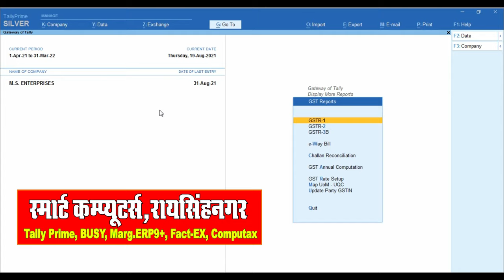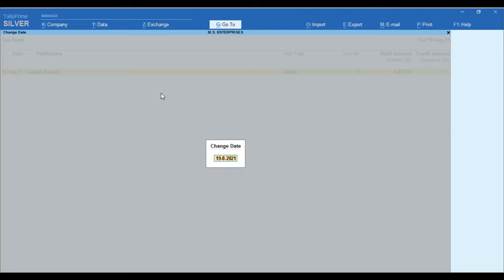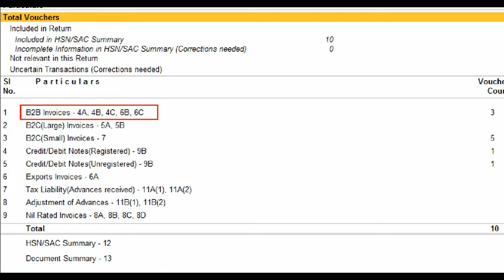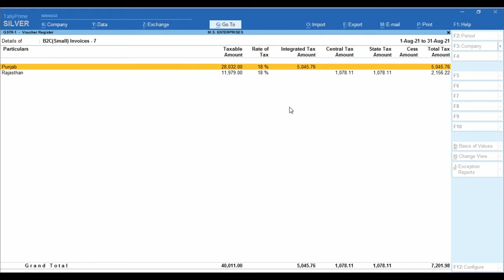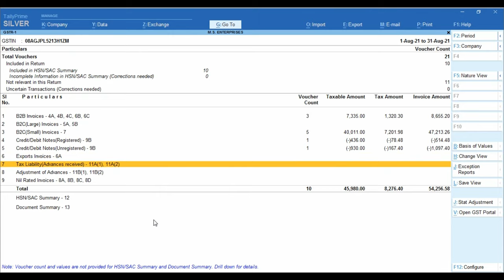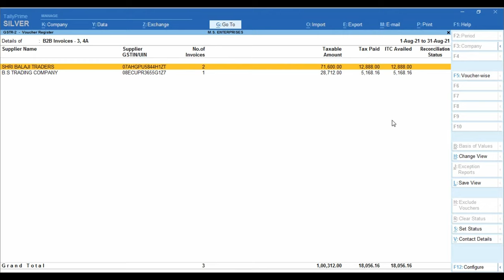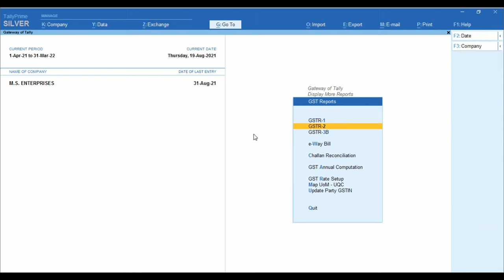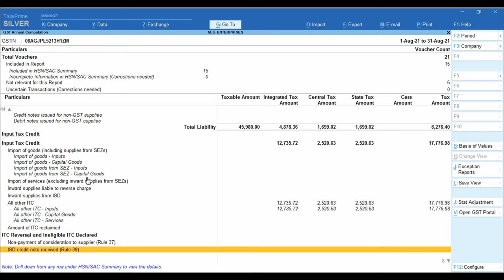GSTR1 and GSTR3B Return from Tally Prime | what is GSTR1 | What is GSTR 3B | GST Return Kya hota h